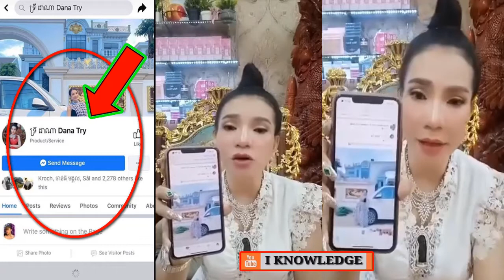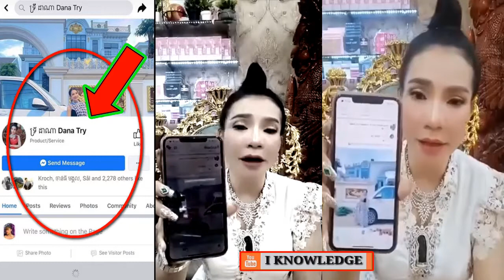ថៅកែពេជ្រ លោកស្រីទ្រីដាណា បានប្រាប់ដល់បងប្អូនអោយប្រយ័ត្នចាញ់បោកអ្នកបង្កើតផេកបន្លំធ្វើជាលោកស្រី